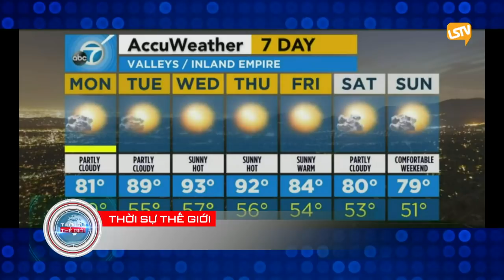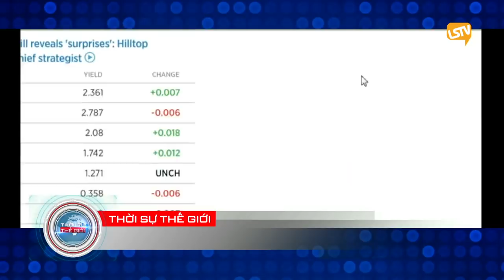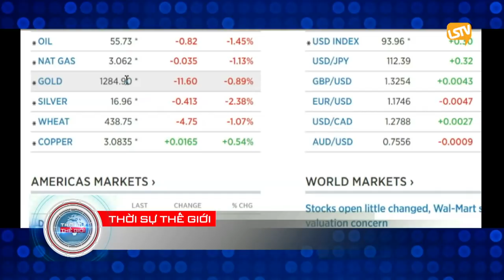thoi su the gioi 2017 11 20 part 1 4